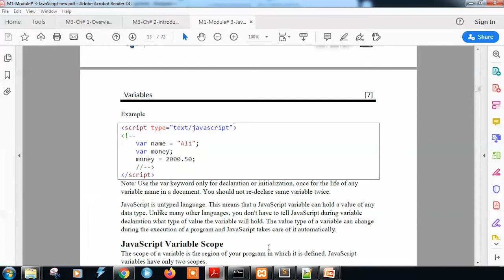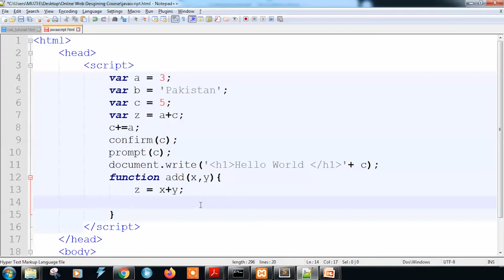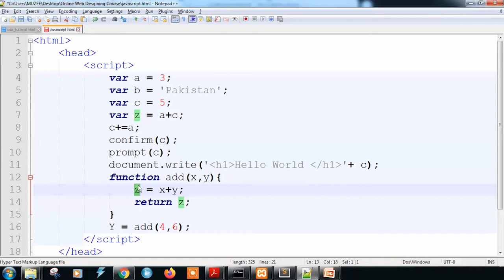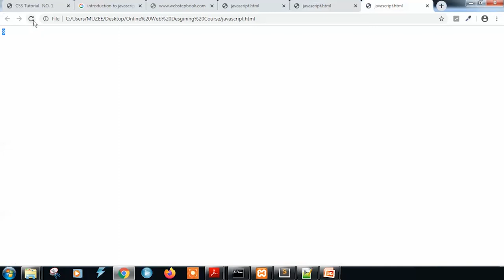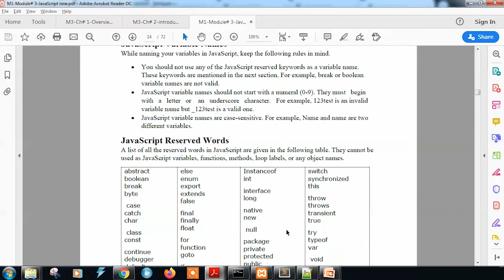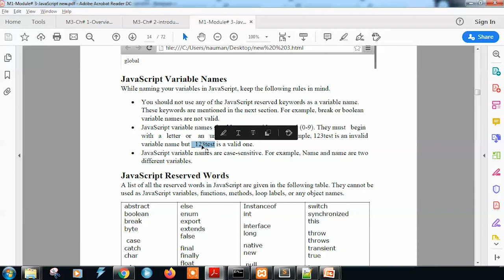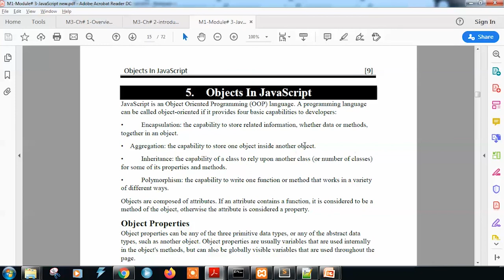Variable Declaration in Java Script (02) || Urdu || Hindi || JavaScript for Beginners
JavaScript Tutorials for Beginners in urdu and hindi. In this lessons you can learn what is javaScript and why we use it and whats its benefits.
JavaScript Tutorials for Beginners by Prof Muzammil Hassan